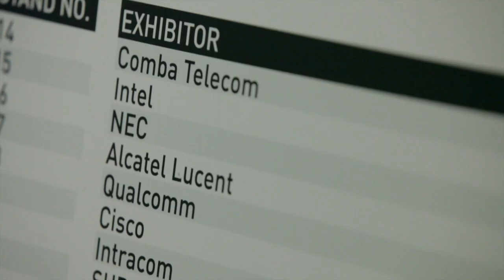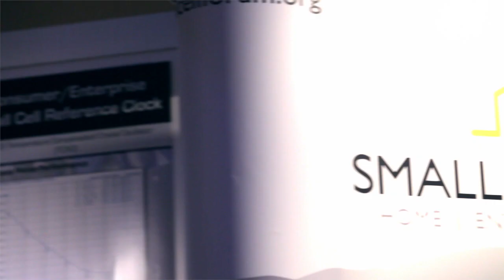Show Highlights - Small Cells World Summit 2013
Show highlights from Small Cells World Summit 2013, which took place in London, 4th - 6th June, 2013; featuring contributions from Carole Mayhew (Avren Events), Gordon Mansfield (AT&T / Small Cell Forum), Eric Levander (Intel), David Swift (Alcatel-Lucent), Art king (Spidercloud Wireless), Bruce Haendel (Picocela) and Adi Nativ (Radwin).
The next event in the series will be Small Cells MENA 2013, taking place 7th - 9th October 2013, Dubai, UAE.
For more details on Small Cells World Summit, go and for more information on Small Cells MENA, go